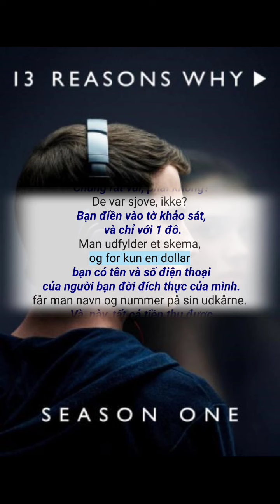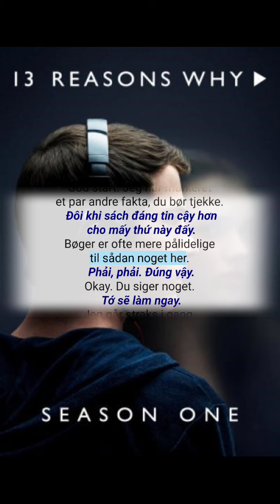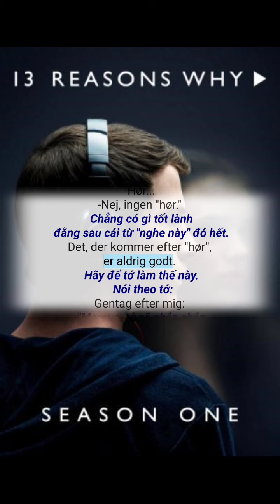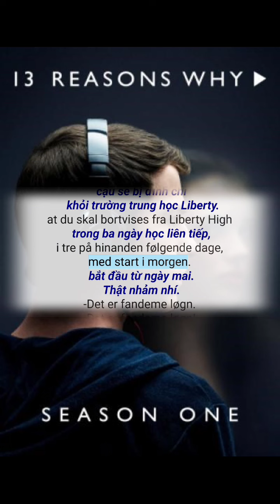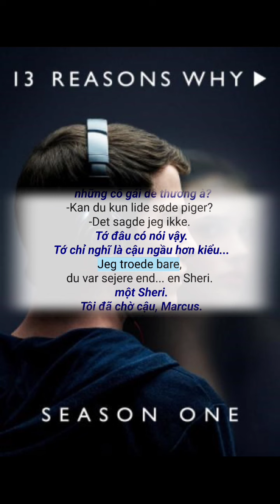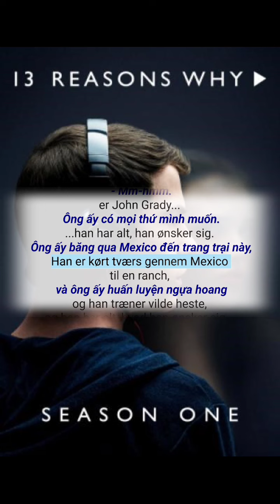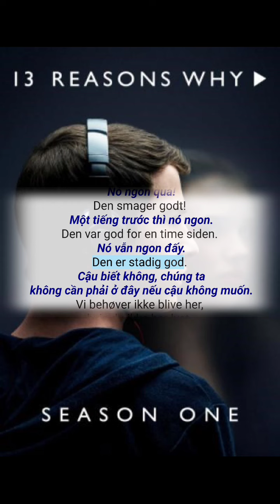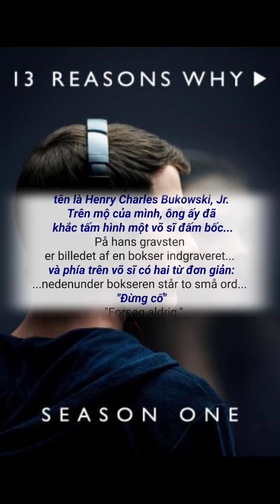Học Tiếng Đan Mạch 🇩🇰 | Luyện Nghe Tiếng Đan Mạch Qua Phim 13 Reasons Why Mùa 1 Tập 6 | impolygroid